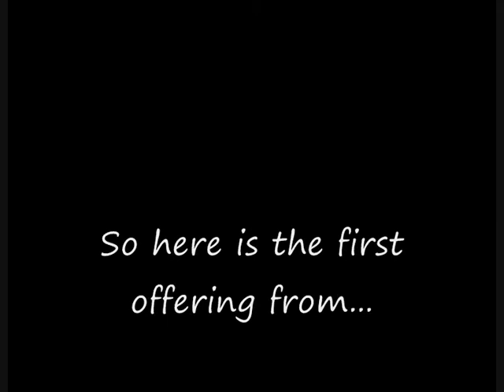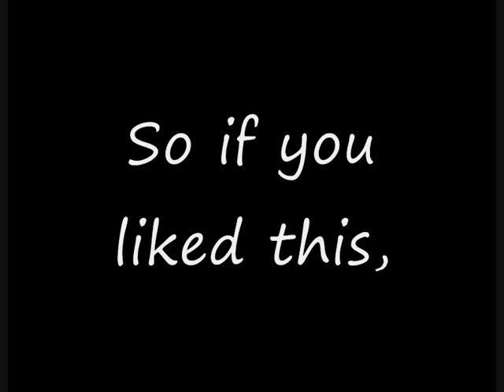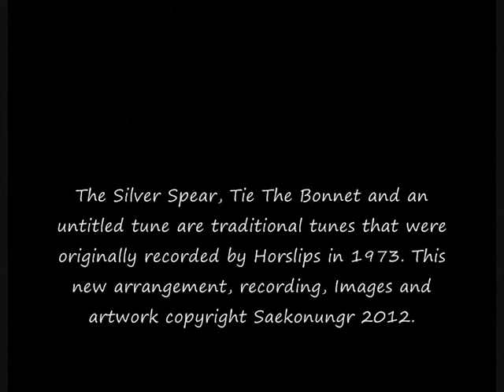Saekonungr, Silver Spear.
A new breed of Folk Metal from Scotland. Incorporating traditional tunes with Epic Metal, because, well, it was about time! This is the first offering, with more in the pipeline. As you can probably tell from the *sparkling* production and *no expense spared* video, we are currently unsigned, and working without support. If you like what we're doing, you can help by spreading it about.